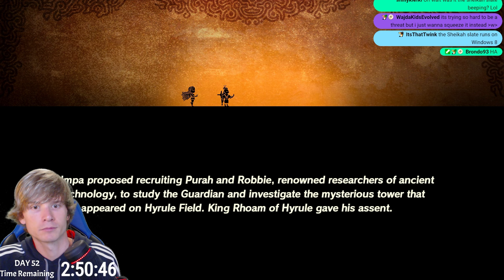Hyrule Warriors: Age of Calamity - Part 1 - Killing HUNDREDS of Bokoblins -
Taking on a game I've beaten 100% but now with DLC!